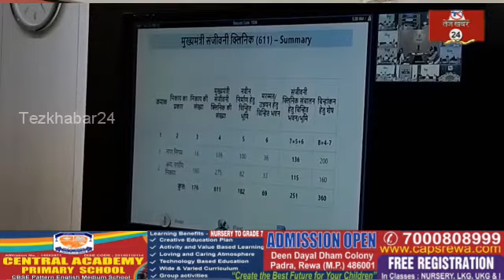रीवा, कलेक्टर ने संजीवनी क्लिनिक का किया निरीक्षण, शहर में 6 और नए बनाए जाएंगे संजीवनी क्लिनिक,..